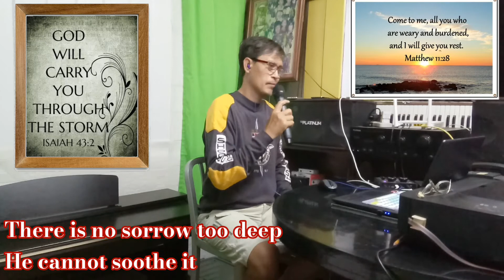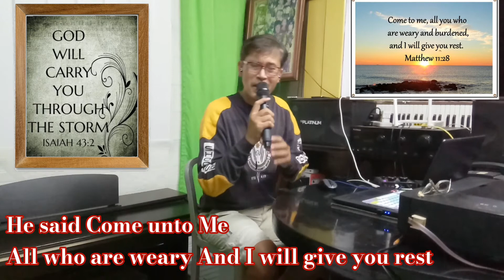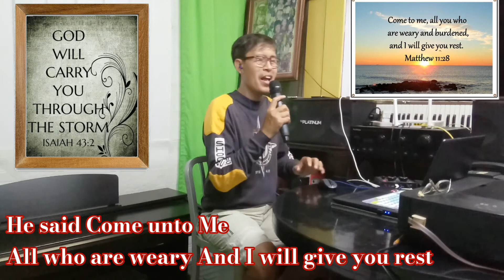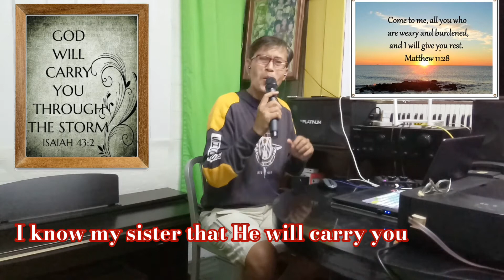He will carry you (ft. Scott Wesley Brown) cover by Jun Cesar